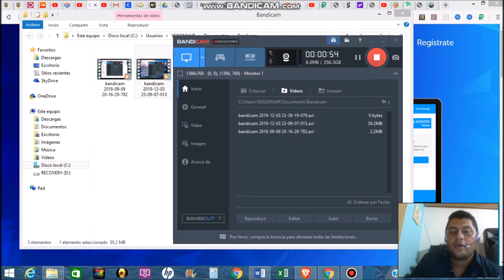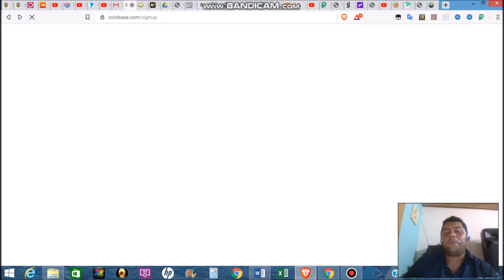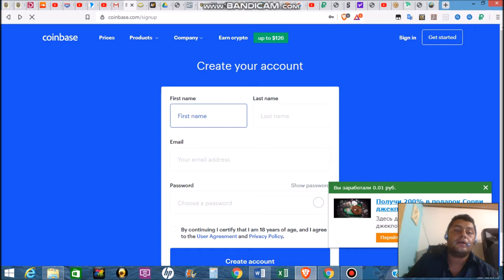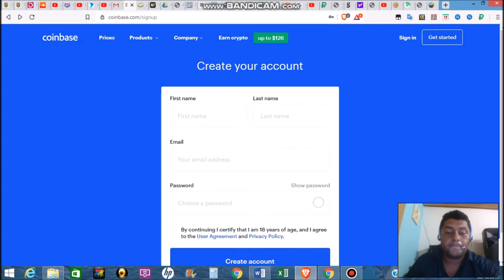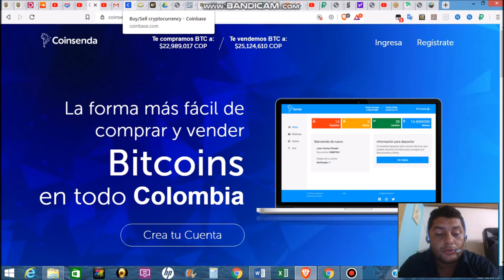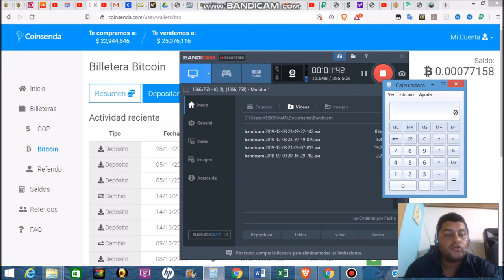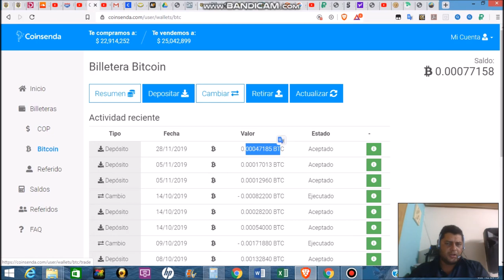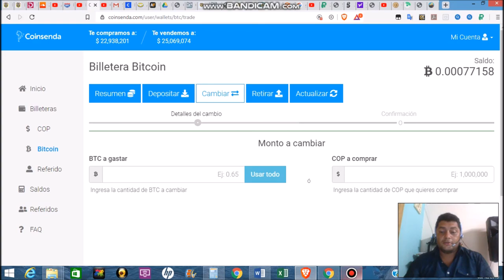PAGA CON BITCOIN EN COLOMBIA Y TAMBIÉN RECIBE